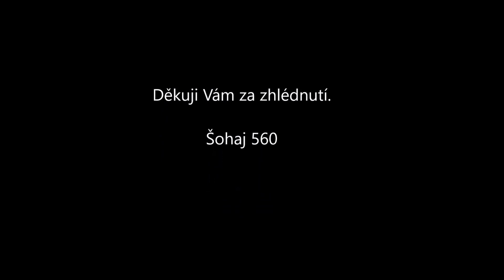Vlaky v Kojetíně 6. 10. 2016 - Kocour rozjezd z nákladem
ESa a Pershingy na různých vlacích.